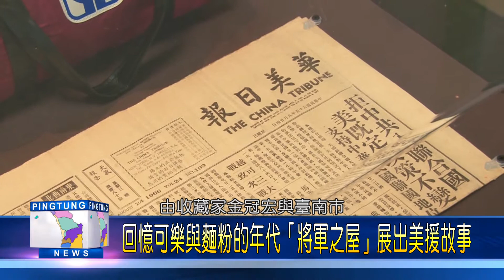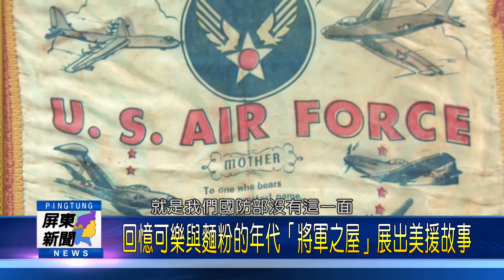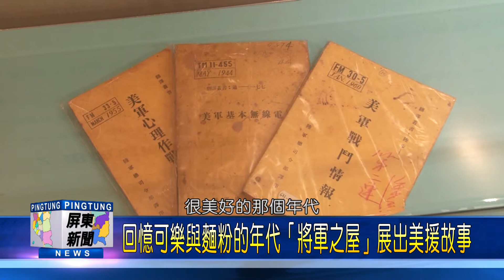107 0417 回憶可樂與麵粉的年代「將軍之屋」展出美援故事